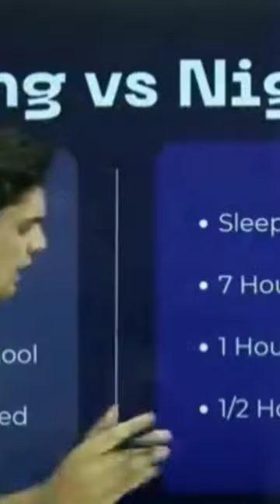adulation short yt importent